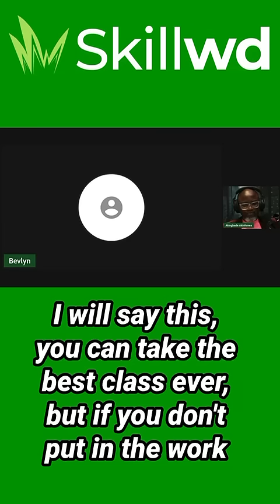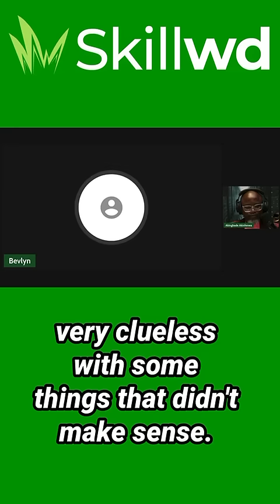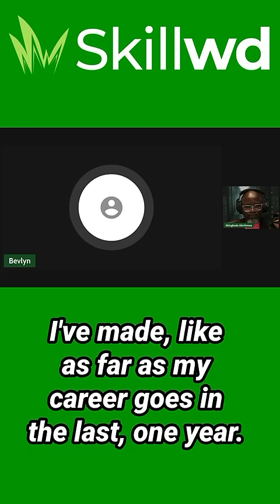Cyber Governance, Risk & Compliance (GRC) – April 26 LIVE CLASS | Launch Your Career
🚀 Ready to launch your career in Cybersecurity Governance, Risk, and Compliance (GRC)?
🔥 Our LIVE GRC Masterclass on April 26 is your opportunity to gain hands-on training, insider templates, mentorship, and career support.

✅ What You’ll Learn:

Real-world Cyber GRC frameworks (NIST, ISO, HIPAA, PCI)
How to perform risk assessments, build POAMs & policies
Vendor risk, audit response, and compliance strategies
Resume + LinkedIn optimization for GRC jobs

🎓 Perfect for Beginners, Career Switchers, and IT Pros!
💡 BONUS: Includes templates, mentorship, and post-class job prep

⚡ Spots are limited. Secure your seat before it’s full!